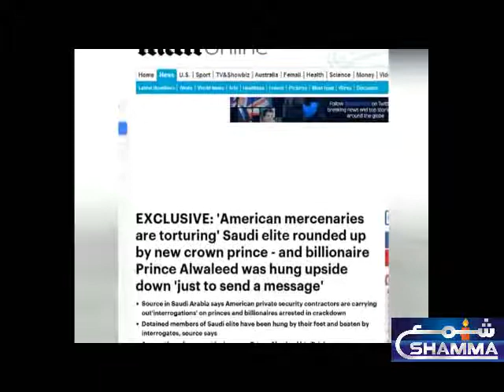worlds news NOV23 2017